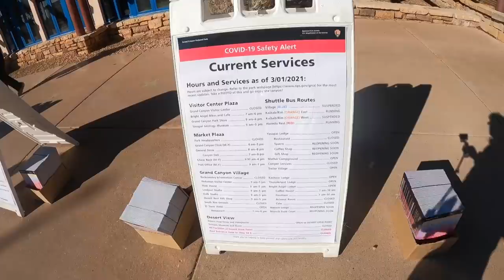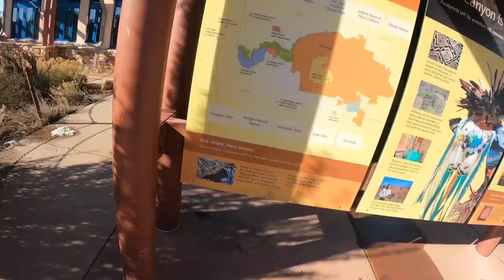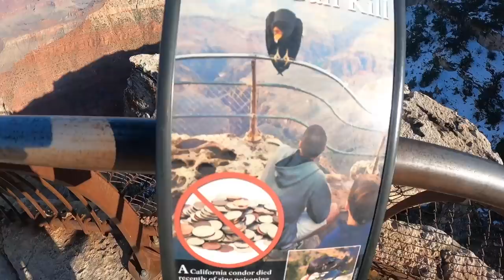Look what I found in GRAND CANYON! (USA - Ep 26)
Grand Canyon is one of the most visited attractions in America. This video is about my one-day tour to the Grand Canyon National park in March 2021. Amidst the COVID pandemic, I spent almost 3 months in the USA & explored Louisiana, Texas, Arizona & California states in a different manner. USATravelVlog MountainTrekker GrandCanyon. This was my second trip to the USA.

1:19 - Renting a car, USA
2:30 - Best Airport for Grand Canyon
4:34 - Sedona Town
5:50 - Best Route to reach Grand Canyon
7:42 - Grand Canyon, Entrance Gate
9:14 - Entrance Fee, Grand Canyon
11:19 - Visitor Centre Grand Canyon National Park
13:30 - First Glimpse of Grand Canyon
15:00 - Drone Permission at Grand Canyon
15:32 - Mather viewpoint, Grand Canyon
17:00 - Dos & Donts, Grand Canyon
18:50 - How big is Grand Canyon?
20:13 - Free Shuttle Bus, Grand Canyon
21:10 - Who are Native Americans or Indians?
23:47 - Market, ATM, Hotel, etc. Facilities at Grand Canyon
24:30 - Stay at Yavapai Lodge for 125$ / 9400₹
27:35 - Our Room Tour at Yavapai Lodge, Grand Canyon
29:00 - Super Market at Grand Canyon
30:30 - Lipan Point
32:03 - Best ViewPoint, Grand Canyon
33:18 - How Grand Canyon was Formed?

ABOUT ME
I'm Varun.
I am a full-time traveller now (yes, I quit my job to follow my dreams). I love solo travelling & meeting people. After travelling extensively in Incredible India for years, I stepped out of my country and realised, how beautiful the world is! I started making travel web series in Hindi full of travel tips and tricks, especially for budget travel and sustainable tourism. My dream is to inspire people to explore this beautiful world and learn the best things to make our world a better place to live in. I was awarded the prestigious 'National Tourism Award' by the Government of India for my contributions in the field of promotion of Tourism. Thanks to my viewers, I now get invitations from across the globe to visit their places and show them to the world.